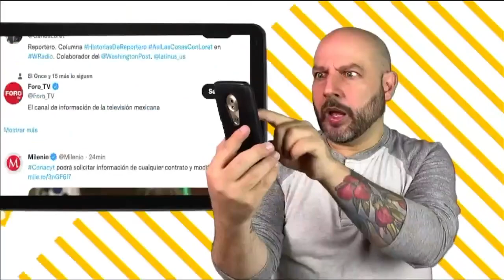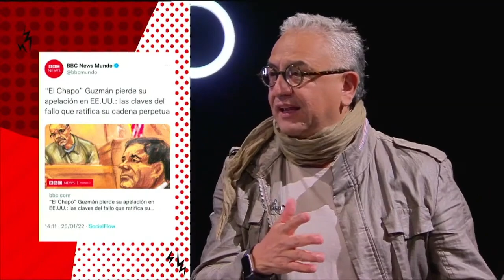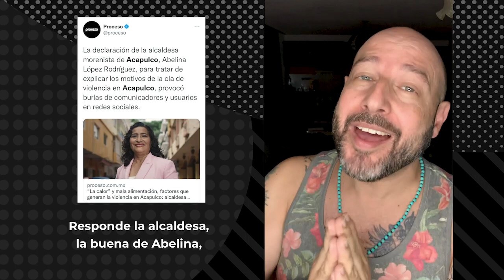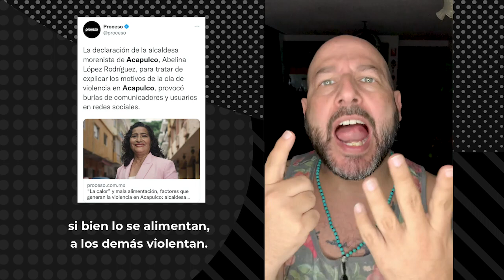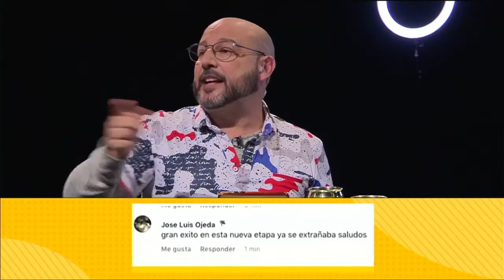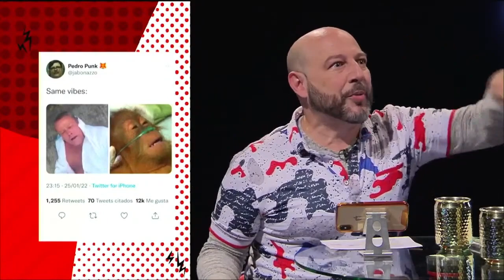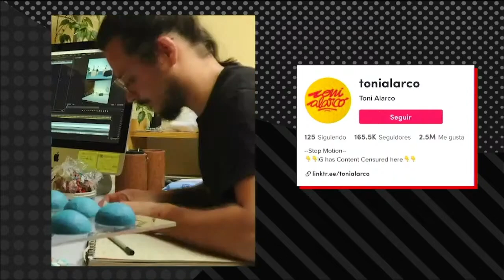Catarsis 22 con Jairo Calixto Albarrán.T4. E1.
Para comentar los temas que fueron tendencia esta semana en redes sociales, Pedro Kóminik invita al periodista Jairo Calixto Albarrán y charlan sobre la alcaldeza de Acapulco, la situación de la Anahuac Mérida, el caso de Lourdes Maldonado y muchos otros temas.